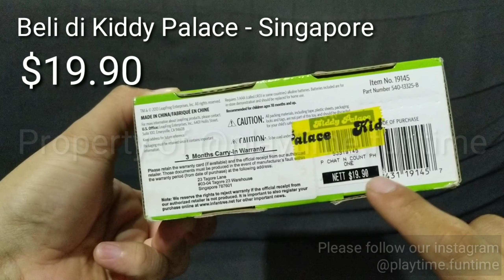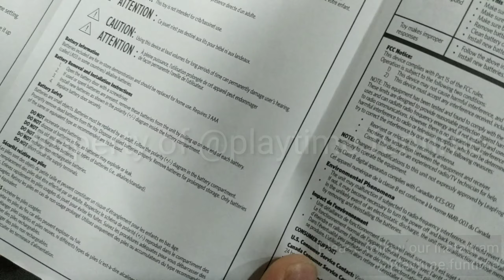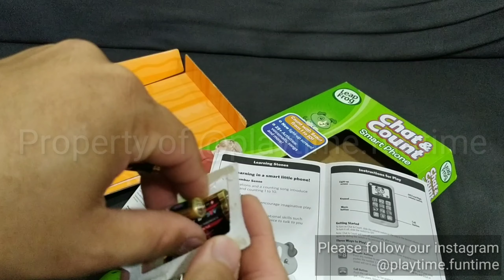UNBOXING AND REVIEW LEAP FROG CHAT & COUNT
Yeahhh! Kembali ke playltime
Kali ini kita unboxing mainan bayi dari LEAP FROG CHAT AND COUNT SMARTPHONE dari Kiddy Pallace Singapore!

LANGSUNG aja kalo mau tau kayak gimana mainannya.. Coba liattt guyss

Dan maaf jika ada kesalahan dalam videonya, karena masih pemula..
HAPPY WATCHING!